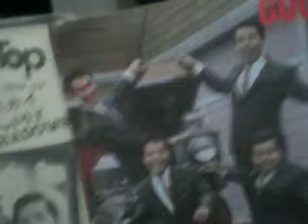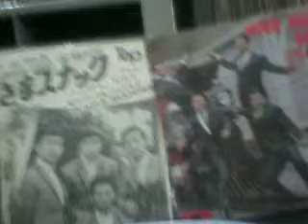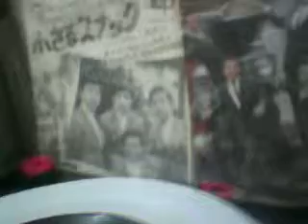quinteto ternura 1978 linda manha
melodia da pezada